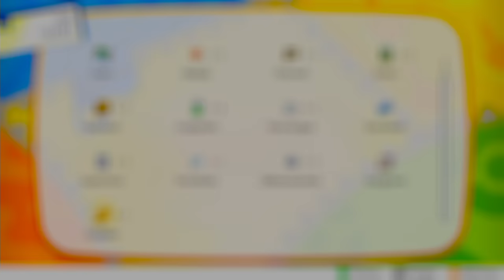Lorelei eilt zur Hilfe! ★ #10 ★ Pokémon Let's Go Evoli